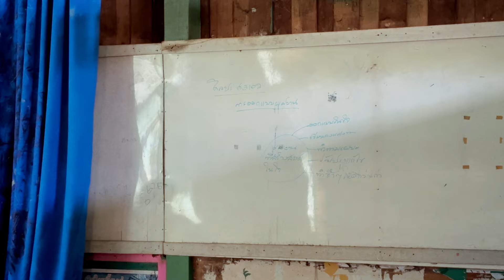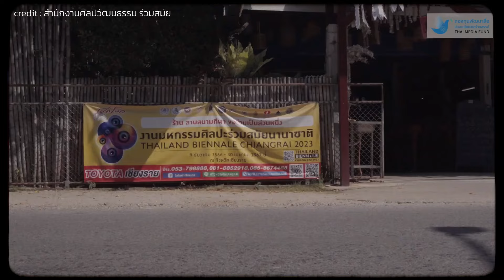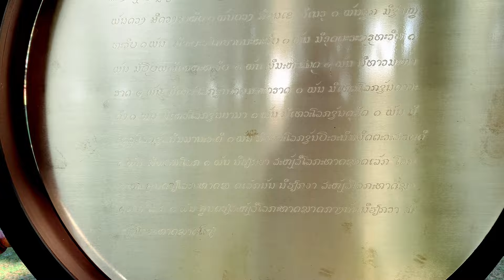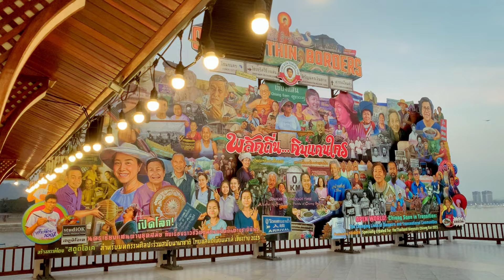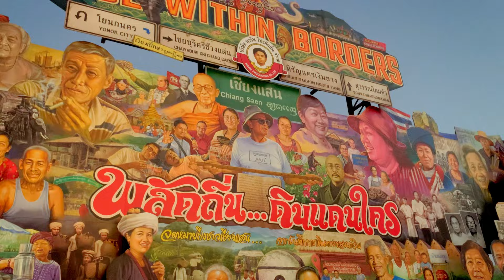ไปดูงานศิลปะในโรงเรียนร้างและซากปรักหักพังในงาน Thailand Biennale Chiang Rai [1/2] | ART ไปไหน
‘ART ไปไหน’ EP แรกมาแล้ว! 🚀🚀🚀
เริ่มต้น EP แรกของรายการ ‘ART ไปไหน’ กับการพาทุกคนไปบุกจังหวัดเชียงราย ตามไปดูผลงานศิลปะในโรงเรียนร้างและซากปรักหักพังในงาน Thailand Biennale Chiang Rai มาดูไปพร้อม ๆ กันว่า ถ้ามีเวลาแค่ 2 วัน เราจะไปเก็บผลงานศิลปะในพื้นที่อำเภอเมืองและอำเภอเชียงแสนที่ไหนได้บ้าง